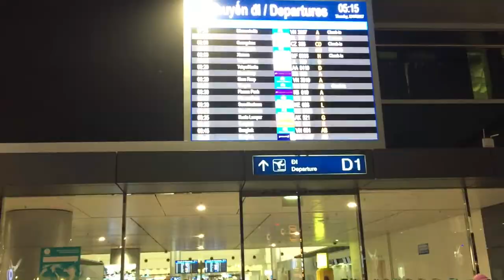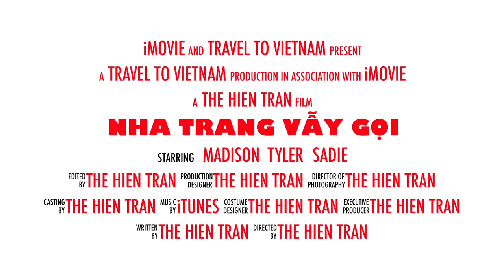[Trip Report] Travel to Nha Trang city by Airbus A320 Sharklets commercial aircraft VietJet Air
- A320 Family:The A320 is one aircraft in four sizes (A318, A319, A320 and A321), representing the most successful and versatile jetliner family ever. Seating from 100 to 240 passengers and flying throughout the world – and landing on every continent – an A320 takes off or lands every two seconds. From the heat of the desert to icy Antarctic runways, or from short runway urban environments to remote high-altitude airports.As the longest-range single-aisle aircraft, airlines and passengers alike have benefitted from the A320’s exceptional efficiency and quality since its introduction, which has opened up exciting new travel possibilities throughout the world. Now with new engine options (NEO) available, the A320 Family continues to be the preferred choice for passengers and customers; setting the standard for the single-aisle market and securing its status as the world’s best-selling aircraft of all time.The A320 Family is the most successful aircraft family ever and it was born ambitious.(Airbus.com)
- A320 Sharklets: Airbus has launched the Sharklet retrofit programme for in-service A320 Family aircraft. This option will be available in 2015. Operators of older in-service A320 Family aircraft will thus be able to benefit from the significant cost savings and performance improvements which the Sharklets are already delivering on new-build aircraft.This retrofit includes reinforcing the wing structure and adding the Sharklet wingtip device. As part of the upgrade, the retrofit will lengthen the aircraft’s service life and thus maximise the operators’ return on investment for the Sharklet retrofit.The A320 Family is the world’s best-selling and most modern single aisle aircraft Family.(Airbus.com)
- Tan Son Nhat International Airport (Code: SGN), is situated on the main air routes with high volume of passenger of the East - West and North - South of the region that is a very convenient location for civil aviation operation, the gateway from Ho Chi Minh City to the other destinations in the world, the convenient and ideal transfer & transit hub in the route network from Europe, South Asia to Southeast Asia, North East, North Asia and Asia Pacific.
- Cam Ranh International Airport- CXR is the main airport serving Nha Trang area. The airport is located in Cam Ranh, a town in the Khanh Hoa province in Vietnam. Nha Trang city is 30 km from the airport.
- Nha Trang:  is a coastal city and capital of Khánh Hòa Province, on the South Central Coast of Vietnam. It is bounded on the north by Ninh Hoà district, on the south by Cam Ranh town and on the west by Diên Khánh District.